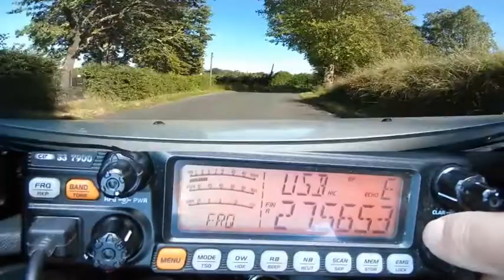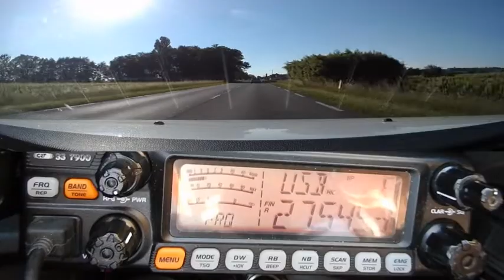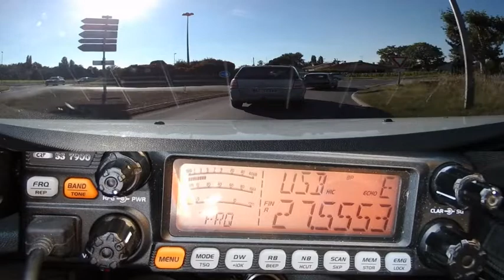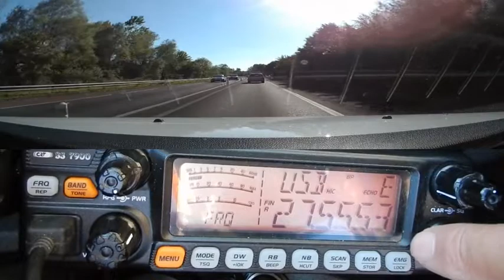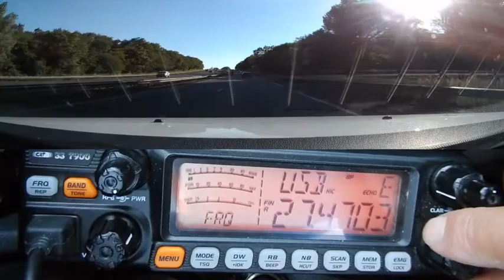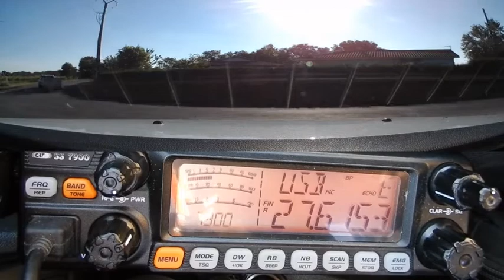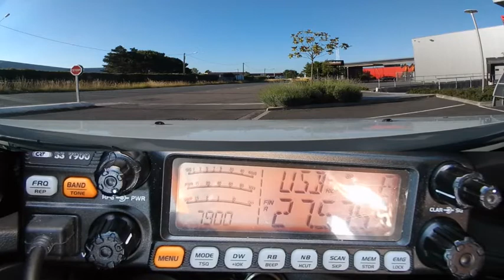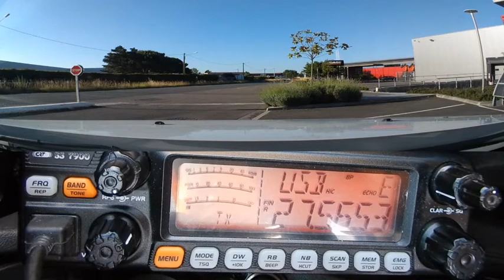Cb La propag est la depuis 6h00 en non stop (16 06 2019) crt 7900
La propag est la depuis 6h00 en non stop (16/06/2019)
73'51 de Dundee33 ~ 14KM3301  ;)